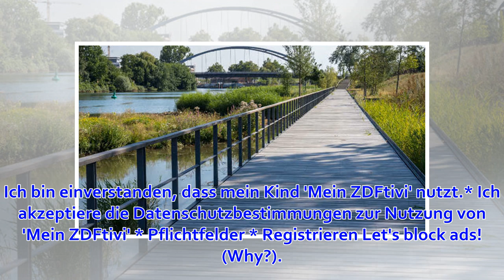Bundesgartenschau in Heilbronn: Neue Ideen für den Garten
Bitte füllen Sie alle Pflichtfelder mit * aus. Bitte wählen Sie Ihren Benutzernamen. Bitte tragen Sie Ihre E-Mail-Adresse ein. Diese Email-Adresse ist bereits bei uns registriert. Bitte versuchen Sie es mit einer anderen Adresse. Oder sind Sie schon angeme...